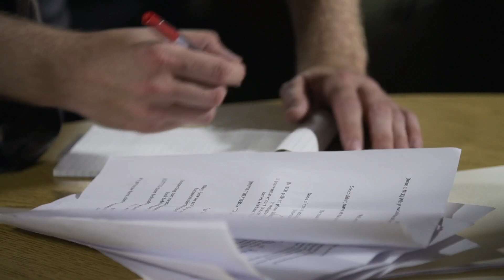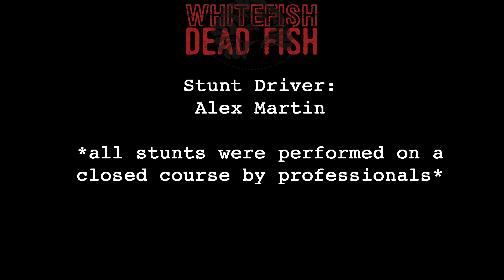Whitefish Dead Fish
White Fish Dead Fish was a short film for the 48 Hour Film Project in Minneapolis, Minnesota on June 5th-7th. All teams, including ours, had 3 required elements that had to be incorporated into our film.

These required elements included the following:
Character: Kevin or Kelly Whitefish, a Club President
Prop: A coat hanger
Line of Dialogue: "You choose. I can't decide" OR "You choose. I cannot decide."

From there all teams had 48 hours to write, shoot, edit and deliver and short film to the city producers to be on time.

Synopsis:
Kevin Whitefish, Club President of the Wellington Golf Club was killed by blunt force trauma to the head and two detectives try to find out who did it along with getting clues from anonymous phone number. The anonymous texts reveals who the person is but give hints on where he just was. The two detectives search various locations for clues.
this leads to finding a shoe with sand in it, suggesting that Kevins wife was kidnapped by the anonymous person, they look for more evidence and go to more locations that that text gives clues to.